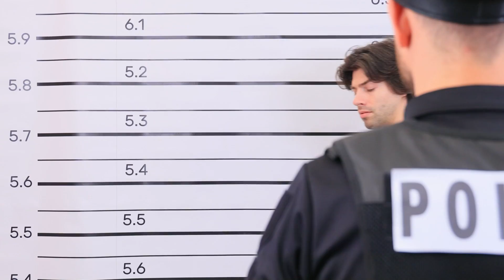Więzienie dla Kobiet vs Więzienie dla Mężczyzn! Śmieszne Sytuacje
Czym różni się więzienie dla kobiet od więzienia dla mężczyzn? Gdzie jest bardziej zabawnie, a gdzie surowo? Zobaczmy razem!